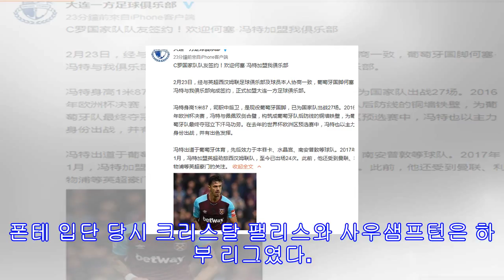[오피셜] ‘포르투갈 대표’ 폰테, epl 떠난다...중국 다롄 이적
[스포탈코리아] 박대성 기자= 조제 폰테(34)가 중국에서 새로운 도전을 한다.다롄 이팡은 24일(한국시간) 구단 공식 홈페이지를 통해 폰테 영입을 발표했다. 다롄은 웨스트햄과 합의에 성공했고 최종적으로 영입을 확정지었다. 웨스트햄도 폰테와의 작별을 전하며 이적을 마무리했다.폰테는 2007년 포르투갈 무대를 떠나 크리스탈 팰리스에 합류했다. 잉글랜드 적응을 끝낸 후, 2010년 사우샘프턴으로 이적했다. 폰테는 지난해 겨울 이적 시장을 통해 7년 동안 활약한 사우샘프턴을 떠나 웨스트햄 유니폼을 입었다.잉글랜드 프리미어리그서 활약한 기...